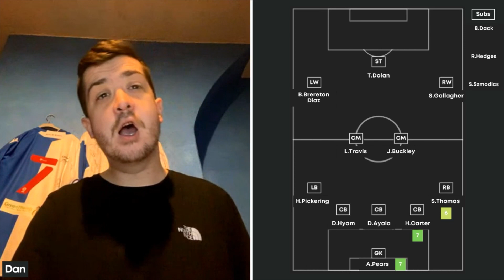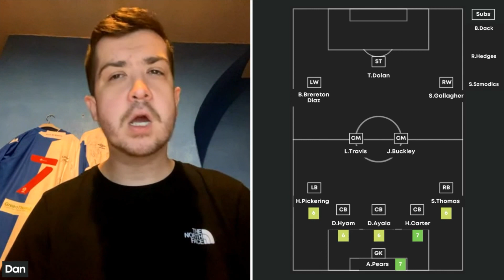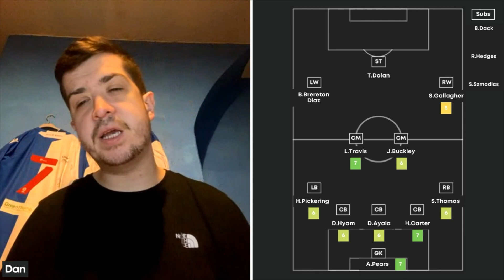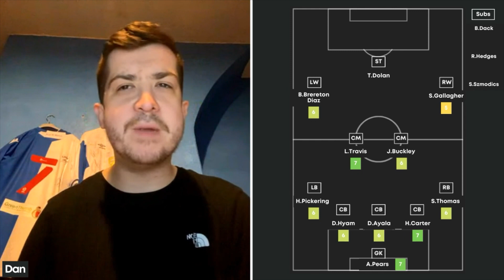WHO IMPRESSED AND WHO DIDN’T? PLAYER RATINGS: BLACKBURN ROVERS 1-0 SWANSEA CITY | Rovers Chat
Welcome to the Rovers Chat YouTube Channel, proudly partnered with Blue Rose Capital.